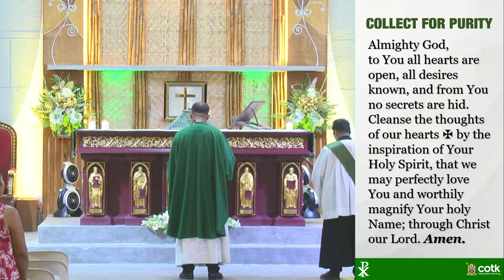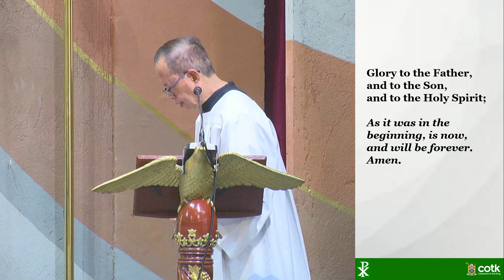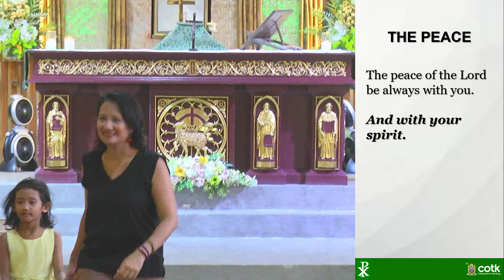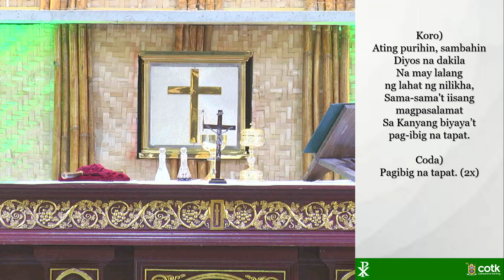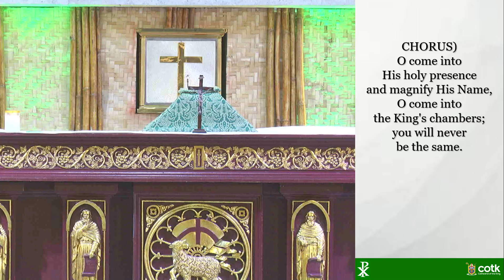DAILY MORNING MASS | June 4, 2024 | 8th Week in Ordinary Time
Presider: Fr. Rogelio A. Miguel, Jr.
Deacon: Dcn. Sherwin Torres
Proclaimer: Bro. Somerset Abarquez